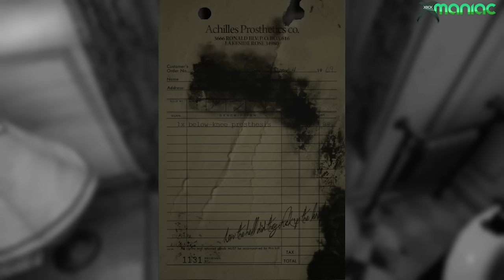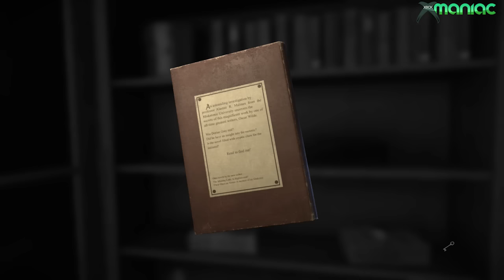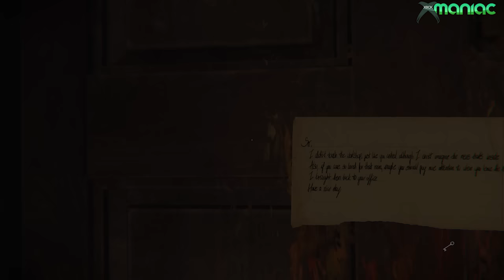Layers of Fear - Xbox One Preview - Capítulo 1 - Gameplay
Estrenamos uno de los juegos en forma de beta que ofrecen en Xbox One a través del programa Preview, Layers of Fear, calentito desde Xbox LIVE en su versión de test.